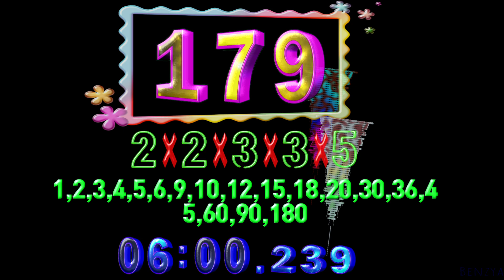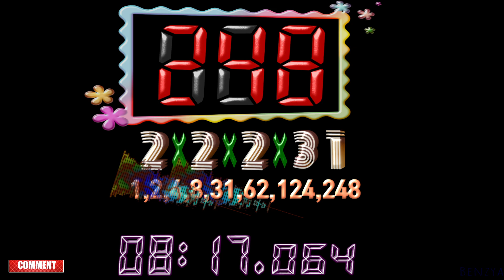Colorful 1 to 256 Find all prime factors timer countup alarm🔔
00:00 - Ready
00:04 - Start Timer 0.5X SPEED🎵[Disfigure  Blank NCS Release]
03:33 - 🎵[Tobu Infectious NCS Release]
07:49 - 🎵[Egzod Maestro Chives Royalty ft Neoni NCS Release]
08:36 - Timer End